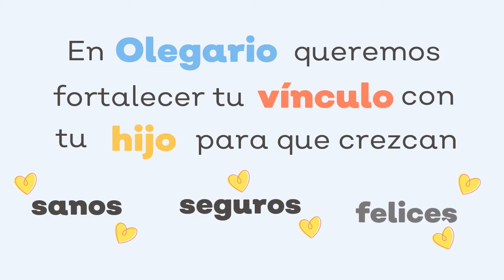¿Qué Es Olegario?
¿QUÉ ES OLEGARIO juega - crea - crece?

Olegario - primer centro promotor del juego libre y de los juguetes naturales en el Perú.

Funcionó como espacio para talleres 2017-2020

¡¡Ahora modalidad virtual desde Uruguay!!

Olegario promueve la crianza respetuosa y amorosa creando espacios para que tú y tu hijo se conecten y lo pasen ¡genial!

Por el momento tenemos Escuela  y Acompañamiento para padres